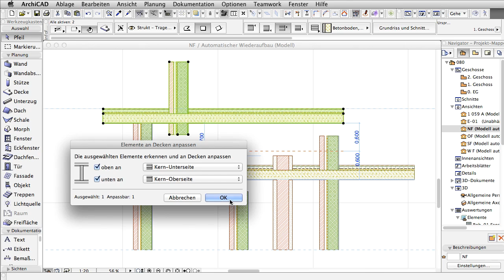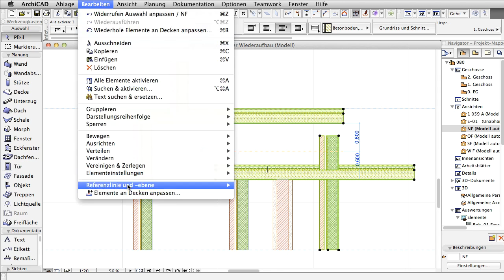VPB Elemente an Decken im Schnitt anpassen